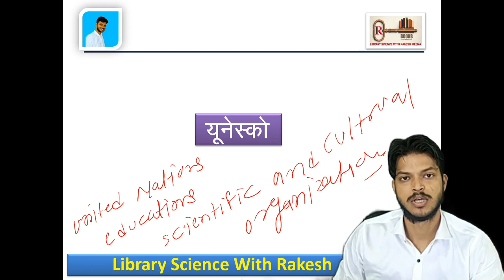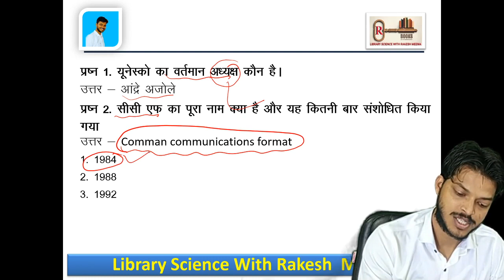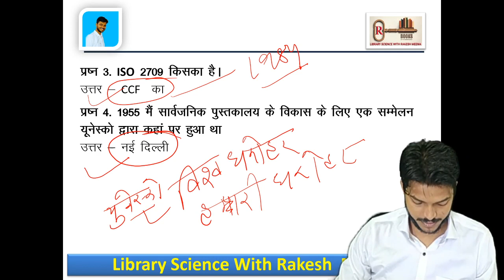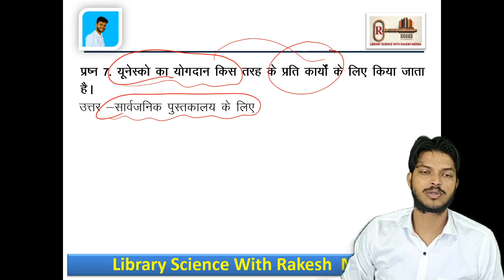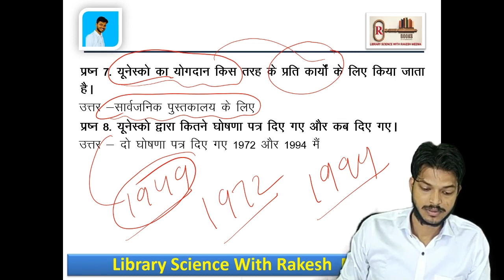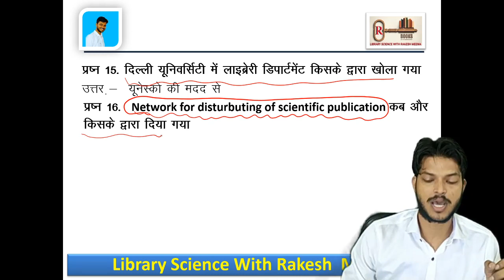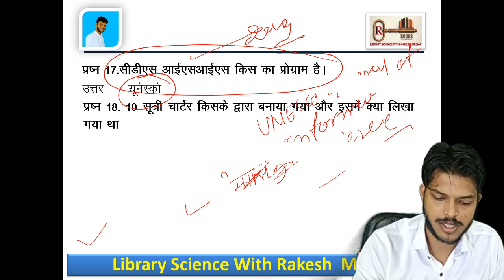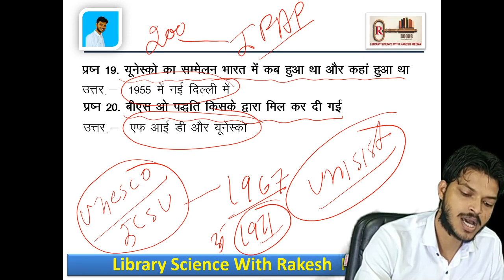LIBRARY SCIENCE VIDEO SERIES -11(PUNJAB SCHOOL LIBRARIAN BIHAR LIBRARIAN, DSSSB, (RAKESH MEENA SIR)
टेलीग्राम में जुड़ने के लिए इस लिंक पर क्लिक कीजिए

व्हाट्सएप पर ज्वाइन होने के लिए इस लिंक पर क्लिक करें

हमारे फेसबुक ग्रुप से ज्वाइन होने के लिए इस लिंक पर क्लिक करें

लाइब्रेरी पाठ्य सामग्री,वीडियो कोर्स के लिए हमारा एप्लीकेशन डाउनलोड कीजिए इस लिंक पर क्लिक करके

 Online digital video course contact 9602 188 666घर बैठे  तैयारी करे , राकेश सर के साथ
BIHAR LIBRARIAN CLASSES 2021 BY RAKEAH SIR
Daily Live Classes
Recorded Classes
E-Notes
Weekly Test
Exam Pattern Test Weekly
Old Paper
Punjab Librarian Syllabus, Punjab Librarian Vacancy 2021, Punjab Librarian Recruitment 2021, Punjab School Librarian Syllabus, Punjab School Librarian Vacancy, Punjab School Librarian Vacancy 2021, Punjab School Librarian Recruitment, Punjab Librarian Question Paper